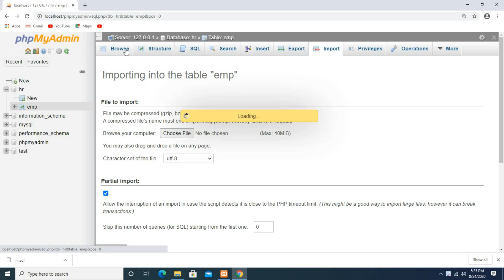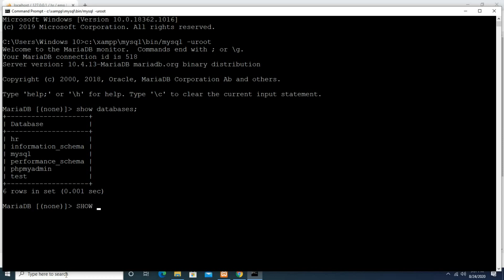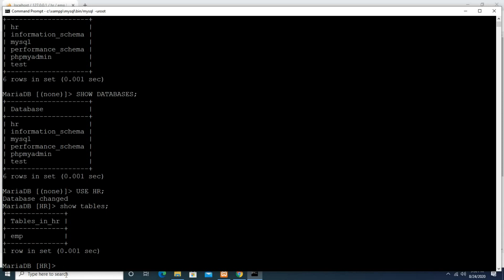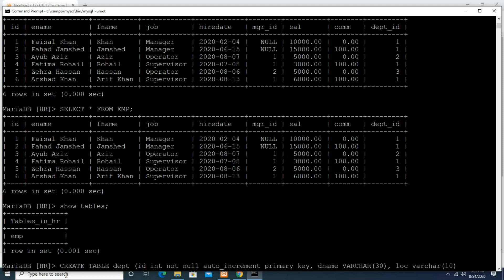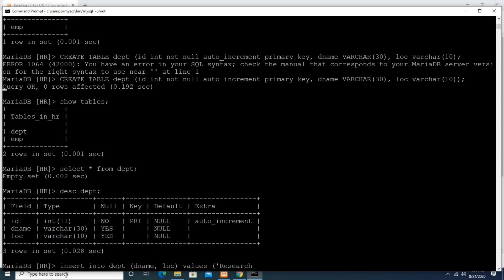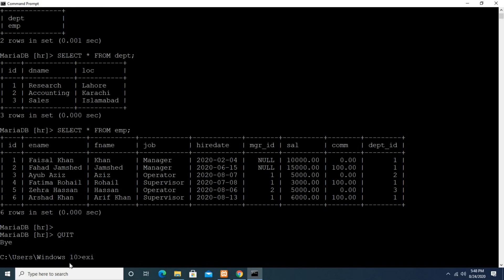php/mysql: chapter29: Using mysql command line to create and manage tables in MySQL database.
In this tutorial we learn how to use command line to:
1. Select a database
2. View tables in the database.
3. Create a table
4. Insert and view data in a table
Using command line is always quicker to use than graphical interface for experts. It is time that you start assuming yourself as expert and learn command line to create tables and insert and view data. Fortunately command line is not difficult to learn; you just need to have a little better than average typing speed for more productivity.